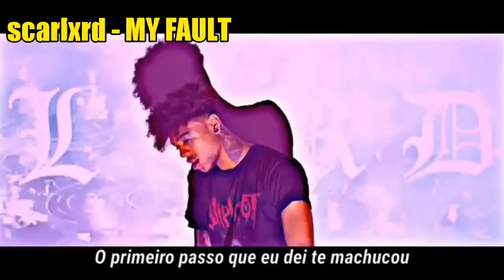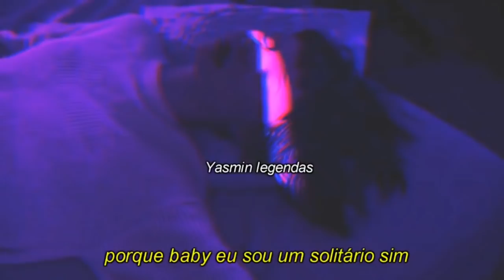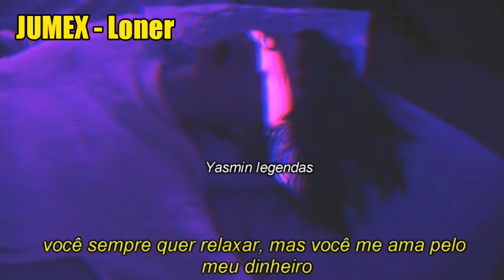A Melhor Playlist de SAD TRAP'S - Parte 2 | Jumex, Scarlxrd, XXXTentacion, Etc.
Parte 2 do Vídeo de Playlist de Trap's Sad's, Parte 3 em Breve Hein. 🔥🎵

"A Melhor Playlist de Sad Trap do Youtube!! Parte 2"

(Obrigado meu Deus, por Mais uma Vitória ❤)

Fiquem com Deus, Fiquem na Paz e Até o Próximo Video!!